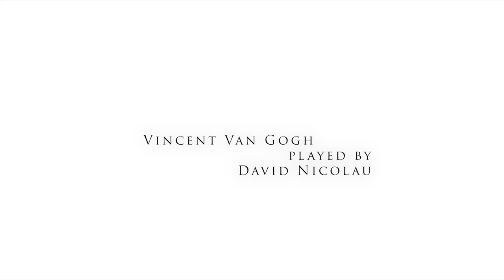It's, parfait.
Three of the world's most famous artists take on painting the perfect crêpe. Little do they know how difficult it will be.

Bon Appetit is a French-based business located in Australia, specialising in authentic crêpes, waffles, and galettes. To make it better, our crêpes are made naturally and organically.

Album: Ratatouille
Released: 2007